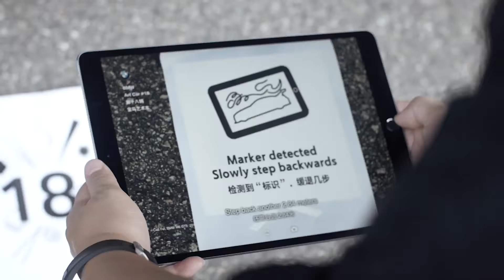BMW - A truly special street racer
In a turbulent FIA GT World Cup qualifying race in Macau (CHN), BMW Team Schnitzer’s Augusto Farfus (BRA) claimed a podium position by finishing second. At the wheel of the 18th BMW Art Car, created by Chinese artist Cao Fei, he crossed the line behind race winner Edoardo Mortara (ITA, Mercedes). Chaz Mostert (AUS), driving for FIST – Team AAI, came fifth in the #90 BMW M6 GT3. Following a chaotic first lap at the “Guia Circuit”, only eight drivers were fighting for victory in the end. A total of 12 cars suffered severe damage in a mass collision, forcing their drivers to retire from the race including Marco Wittmann (GER, FIST – Team AAI) and Tom Blomqvist (GBR, ROWE Racing). After the re-start Farfus gained another position after having improved from sixth to third before the first-lap incident thanks to a great start.